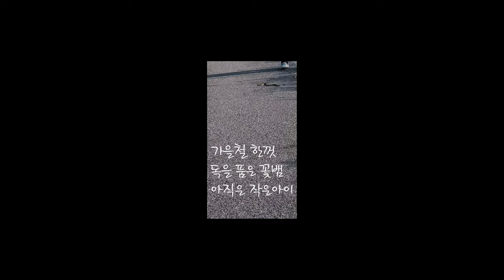몰아보기 파충류